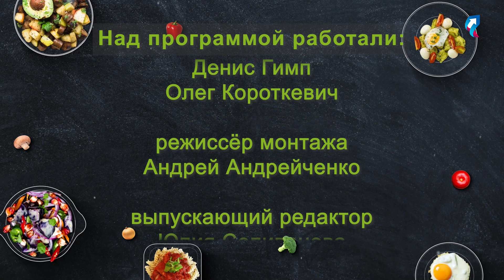"Говорим и готовим" с Дмитрием Гузовым